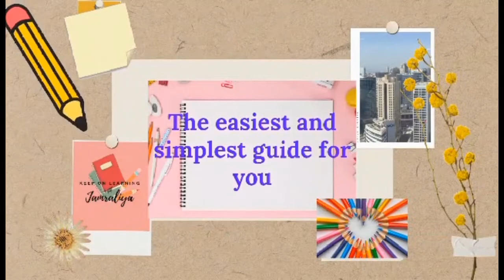10-Minute Henna Painting || How to do Henna Painting || Henna Art Design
10-minute henna painting, henna art design. I will share with you how to do henna painting, easy way of henna painting.. The easiest and simplest way of henna art painting.